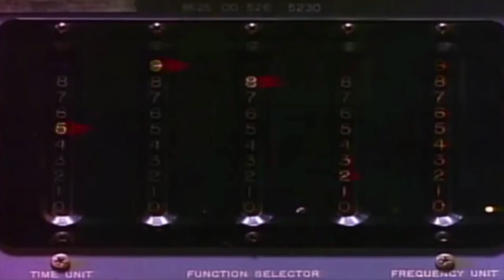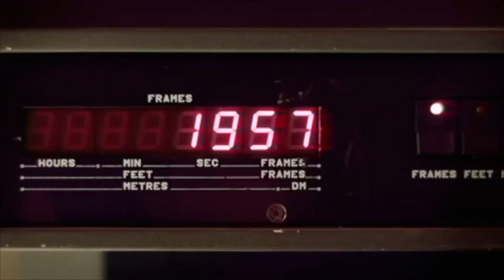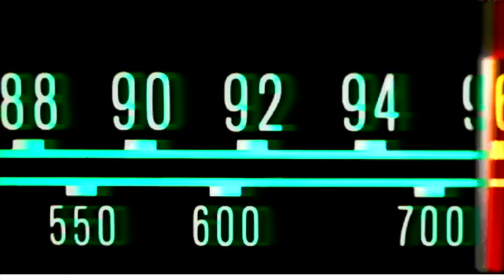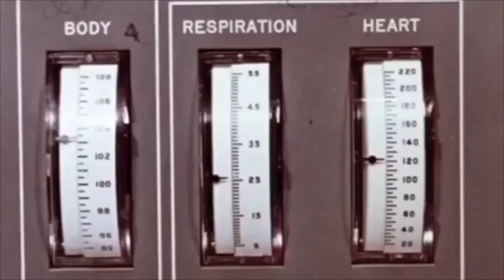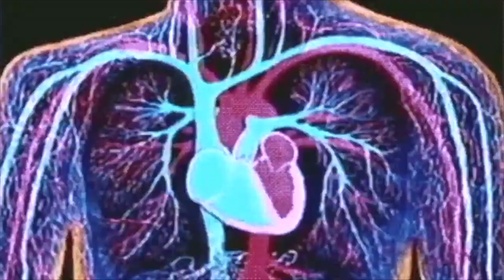AMNESIA - HYSTERIA (SIZE M EDIT)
Produced by Bruno Van Garsse & Michel Nachtergaele
Disco Smash Productions / Now Discs 1988